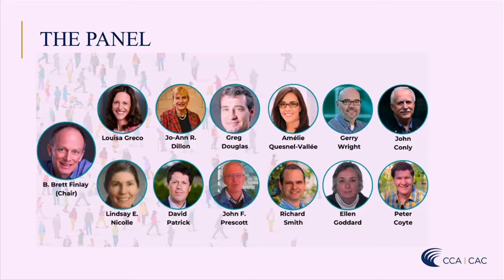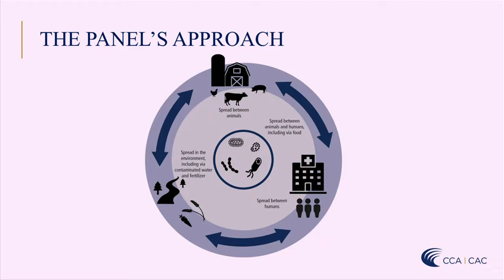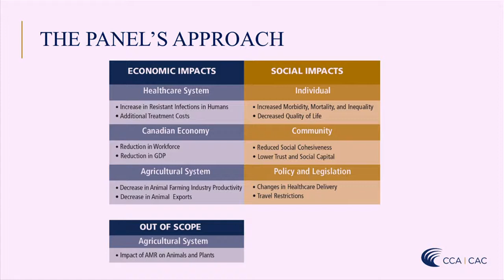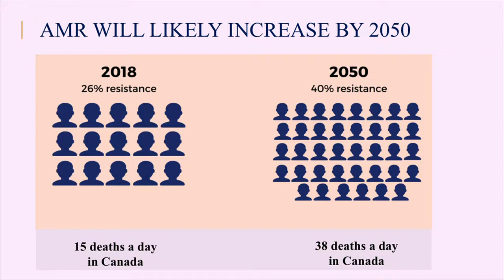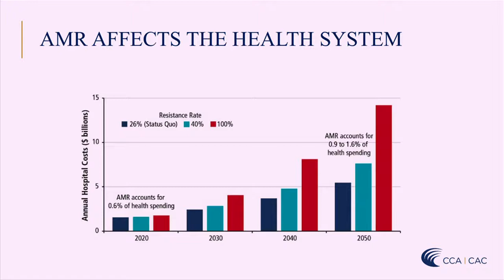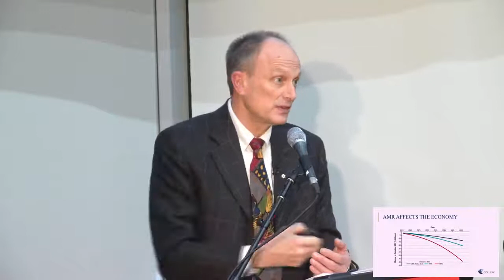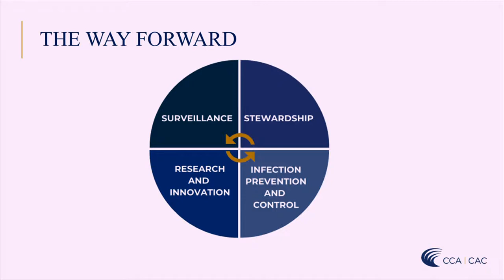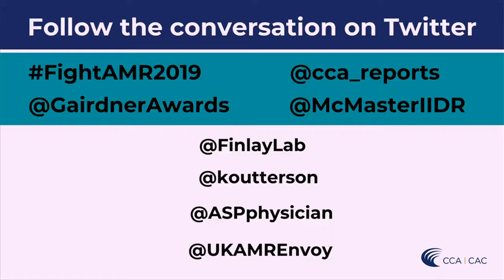When Antibiotics Fail: A discussion at the 2019 Gairdner Symposium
On November 14, we welcomed an international panel at the 2019 Gairdner Symposium to discuss the mounting cost of AMR in Canada and the global search for solutions. Find out what the experts had to say. (Disponible seulement en anglais)

Want more information on this report?

Credit to McMaster University for the thumbnail.